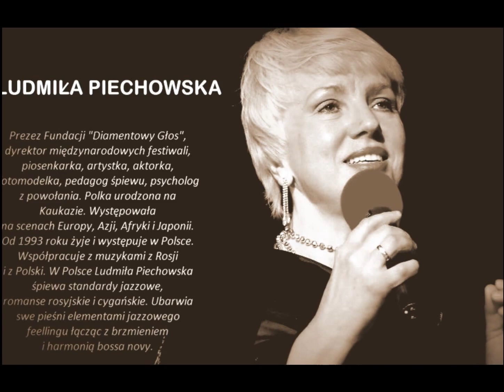"Noce i Dnie" Koncert Romansów i Walców 4.02.2014r Warszawa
"Noce i Dnie"  Koncert Romansów i Walców 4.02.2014r
W programie Koncertu znajdą się popularne polskie, rosyjskie oraz ukraińskie romanse i walce.
Wystąpią Natalia Kovalenko oraz Ludmiła Piechowska
Przy fortepianie Andrzej Płonczyński oraz Beata Górska - Słociak
Koncert zorganizowany przez Fundację Diamentowy Głos  odbędzie się w Mazowieckim Centrum Kultury i Sztuki ul. Elektoralna 12  o godz. 18.30
Bilety w cenie 35 zł oraz 40 zł
Opłaty za bilety w cenie 35 zł prosimy wpłacać na konto Fundacji z dopiskiem -
na cele statutowe, koncert "Noce i Dnie" (potwierdzenie wpłaty jest biletem wstępu)
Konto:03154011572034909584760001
Bilety w cenie 40 zł do nabycia w MCK.
Kasa czynna pon - pt w godz 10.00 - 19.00
Zapraszamy na nasz Koncert!